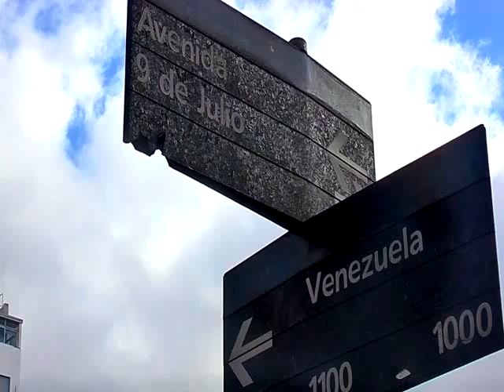Buenos Aires porelmundoenviaje